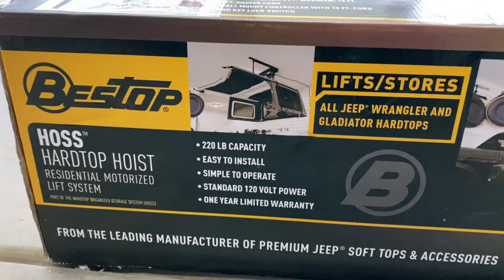Topless days!!! Bestop HOSS Hardtop Hoist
💎lllllll💎
Topless days are the best days!
It is getting to be that time of year.  If you have a hard top on your Jeep and your looking for an easier way to remove it and a place to store it, this video is for you.

I finally got my @bestopteam hard top hoist installed!! You can tell from my video how easy it is to take your hard top off.  Your hard top is very protected being off the ground.  You can pull your topless Jeep into the garage and park underneath the hanging top.  So, the hoist can be used to remove the top and to store it.  The hoist has a control panel that hangs on the wall with an up and down button.  It also has a key that you can remove.  When the key is removed, the buttons will no longer be functional until the key is back in and turned on.  The straps bolt right into the existing holes in the bottom of your hard top.  Therefore you don’t have to worry about the straps sliding off.  It also comes with a heavy duty hook to hang your freedom panel bag on.  This is another awesome product from @bestopteam and you will love it.

HOSS Hardtop Hoist provides advanced support for all Jeep hardtops. The Hardtop Hoist is designed to easily lift, remove, and store hardtops. Supporting up to 220 lbs, the Hardtop Hoist is the perfect addition to help give your hardtop the break it desperately wants during warm weather.

Compatible with all Jeep Wrangler and Gladiator Hardtops
220 lb capacity
Easy to install
Simple to operate
Standard 120 volt power
One-year limited warranty
Space required for installation:

Wall to channel bar: 3 ft.
Ceiling: minimum 9 ft, maximum 15 ft.
5 ft. power cord
Wall mount controller with 15 ft. cord and key lock switch